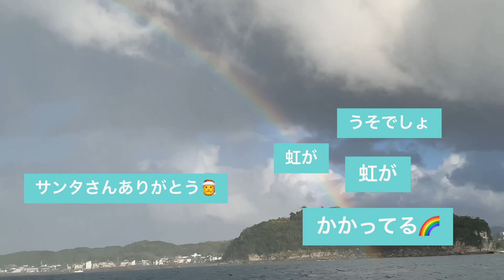【ダイビングの1日#02】魚群！【短編動画】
関西にあるダイビングスクールスタッフ
スキューバダイビング大好き
小鷹狩佑香(こだかりゆうか)

ダイビングについてや魅力など
気ままに更新していきます🤿🐠

少しでもダイビング興味ある！したい！